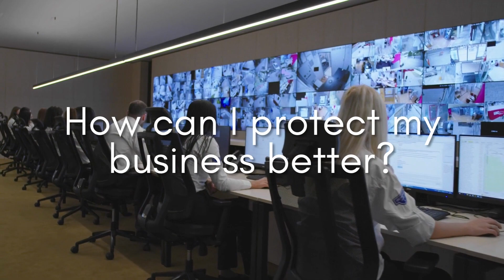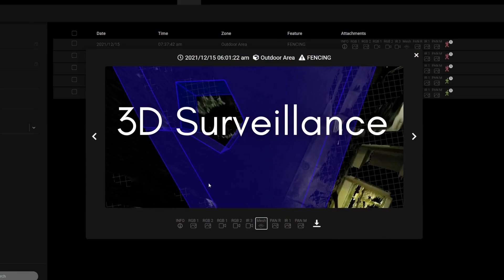Ganz CORTROL VMS: The Power of a Smart City at Your Fingertips